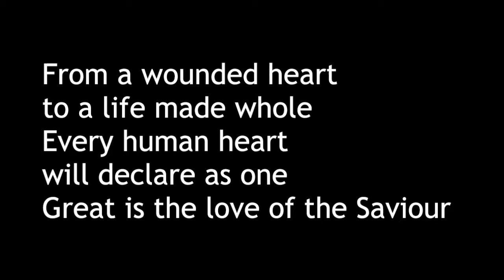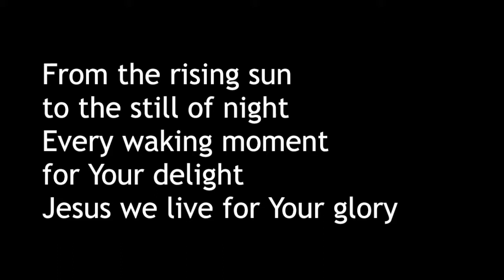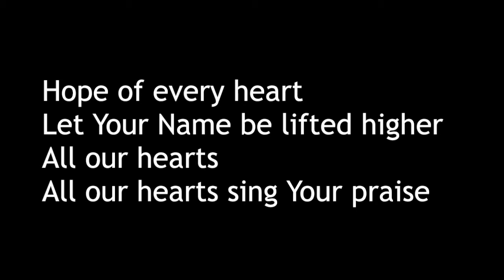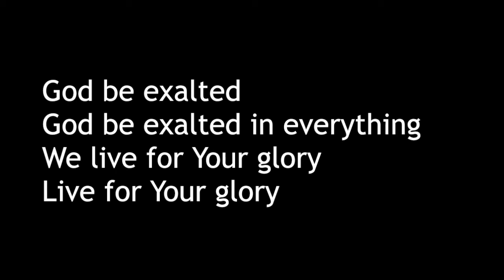Endless Light with Lyrics (Hillsong Live 2012) White Words Black Background